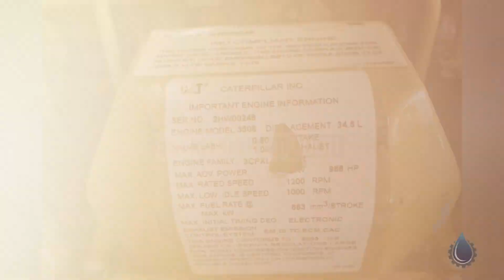Caterpillar 3508 800KW 6000Volt Complete Generator for Sale in Good Condition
Name : Caterpillar 3508 800KW 6000Volt Complete Generator
Code : 52551772
Type : Standard
Brand : Caterpillar
Category : Engines/Generators/Motors/Transmissions
subcategory : Generators, Diesel
Price : $77,000.00
Unit : Each (Each)
In Stock : Yes
Location : USA
Type : Used
Condition : Good
Available Quantity : 1

Caterpillar 3508 800KW 6000Volt Complete Generator
Manufacturer: Caterpillar
Model: 3508
Fuel Type: Diesel
Voltage: 6000
Condition: Good
Location: USA

Caterpillar 3508 800KW 6000Volt Complete Generator Description
The Caterpillar 3508 800 kW generator with a 6000-volt output is a high-capacity power generation system. Here are the complete details of the generator:
Power Output: The generator has a power rating of 800 kilowatts, which means it can deliver 800,000 watts of electrical power.
Voltage Output: The generator produces an output voltage of 6000 volts. This voltage level is suitable for industrial and commercial applications that require higher voltage supply.
Engine: The generator is powered by the Caterpillar 3508 engine. The 3508 is a V-8, four-stroke diesel engine with a displacement of 35.7 liters. It is known for its durability, reliability, and high-performance capabilities

Caterpillar 3508 800KW 6000Volt Complete Generator Benefits
The Caterpillar 3508 engine with an 800 kW power rating offers several benefits in various applications. Here are some of the advantages:

With an 800 kW power output, the Caterpillar 3508 engine provides a substantial amount of power, making it suitable for heavy-duty applications. It offers reliable and consistent performance, allowing it to handle demanding workloads with ease.

Versatility
The 800 kW rating of the Caterpillar 3508 engine makes it a versatile choice for a range of applications. It can be used in power generation setups, where it can provide a significant amount of electricity to run industrial facilities, commercial buildings, or as a backup power source. It is also suitable for marine propulsion, powering large vessels and ships, as well as in mining operations and construction equipment.

Durability and Reliability
Caterpillar engines are known for their durability and long service life. The 3508 engine is built with robust components and designed to withstand harsh operating conditions, making it a reliable choice for applications that require continuous operation over extended periods

Fuel Efficiency
The Caterpillar 3508 engine incorporates advanced fuel injection and combustion technologies, maximizing fuel efficiency and reducing operating costs. With the rising cost of fuel and increasing environmental concerns, the engine's fuel efficiency can result in significant savings over time.

Emissions Compliance
The 800 kW version of the Caterpillar 3508 engine is designed to meet emissions regulations, such as those set by the Environmental Protection Agency (EPA). It incorporates emission control technologies, such as exhaust gas recirculation (EGR) and selective catalytic reduction (SCR), to reduce harmful pollutants and ensure compliance with environmental standards.

Support and Service
Caterpillar has a global network of dealers and service centers, ensuring that customers have access to reliable support, maintenance, and genuine parts. This network offers assistance with installation, maintenance, troubleshooting, and repairs, minimizing downtime and optimizing the engine's performance.

Resale Value
Caterpillar engines, including the 3508, are known for retaining their value over time. The reputation for durability and reliability, coupled with the widespread use of Caterpillar equipment, can contribute to a higher resale value compared to other engines in the market.